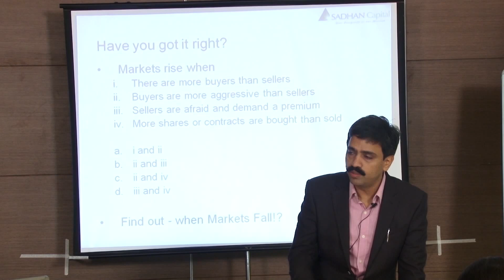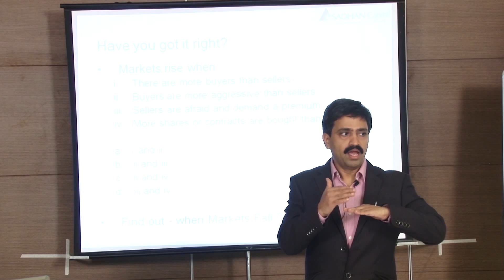Why do Stock Prices Rise?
Get acquainted with the various circumstances that lead to the rise in stock market prices.

Learn many more such valuable teachings in ASTA’s seminars!

Join now!!